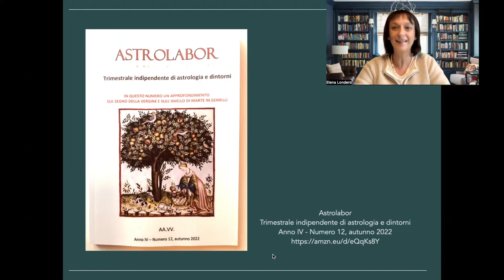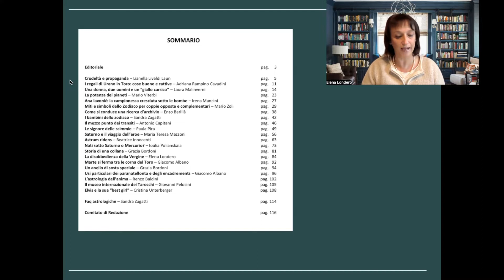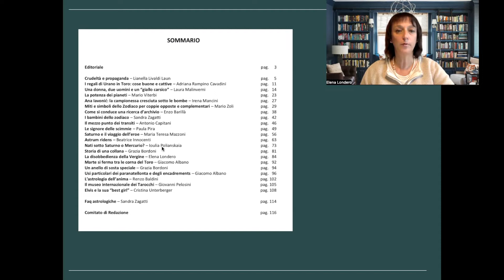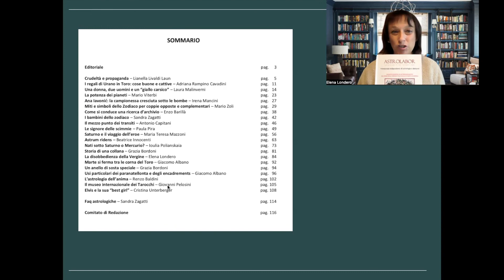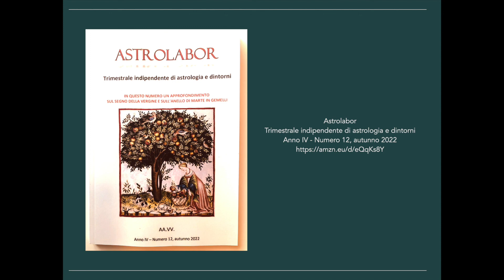Ecco il dodicesimo numero di Astrolabor! Scopriamolo insieme. ❤️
Vi ricordo che Astrolabor è un trimestrale di astrologia e non solo, nel quale potrete trovare articoli e approfondimenti sempre interessanti e ben scritti.
Vi scrivono tanti colleghi bravi e competenti come Antonio Capitani, Grazia Bordoni, Rendo Baldini, Giacomo Albano,Giovanni Pelosini, Sandra Zagatti, Adriana Rampino Cavadini, Laura Malinverni, Lianella Livaldi Laun... e molti altri ancora, fra cui anche la sottoscritta.

In questo video scopriamo il nuovo numero della rivista che, vi ricordo, è acquistabile su Amazon in formato Kindle o cartaceo.
E voi conoscevate già la nostra bella rivista?

Per acquistarla:
Astrolabor - Trimestrale indipendente di astrologia e dintorni: Anno IV - Numero 12, autunno 2022